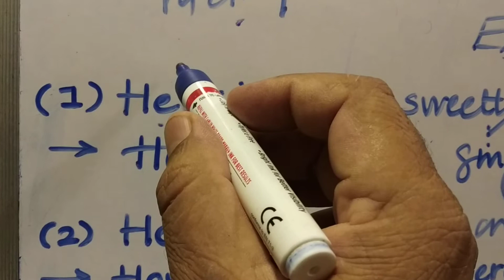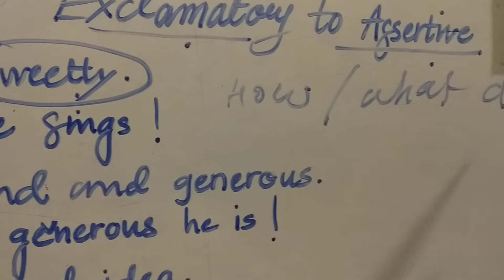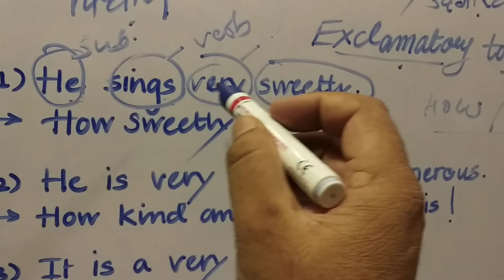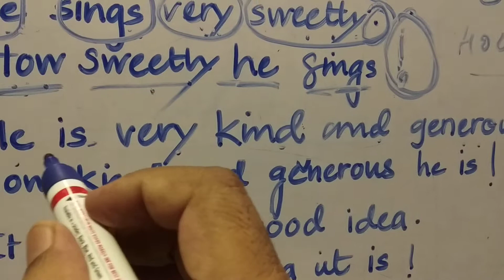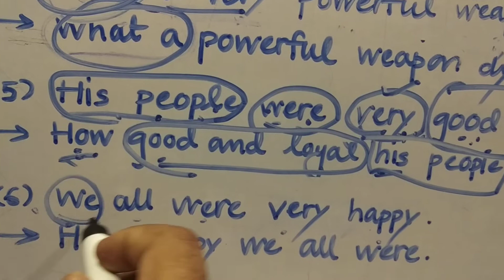Assertive to Exalamatory & Exalamatory to Assertive Part-3